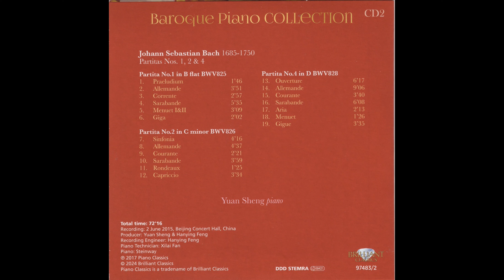Baroque Piano Collection - CD2